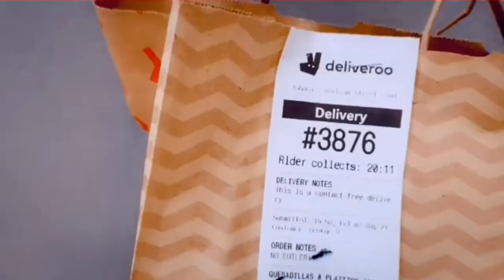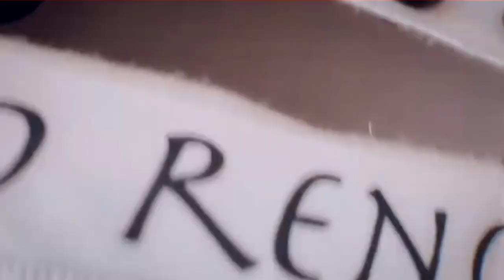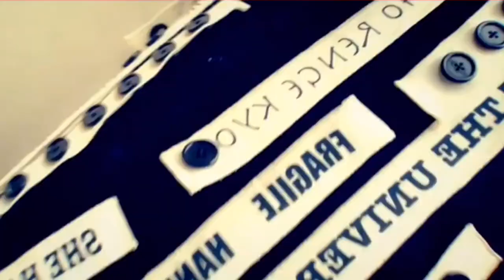Boy George - Swoon (Original Video)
Swoon is a Single From the Forthcoming album “Summer In The Shade”
This is the Original video before management changed it..
Swoon is Available to download & stream everywhere Now

Song by: Boy George & Benny D at Powerhouse Studios
Video by: Dean Stockings & Boy George
Make up by: Christine Bateman

©️BGP